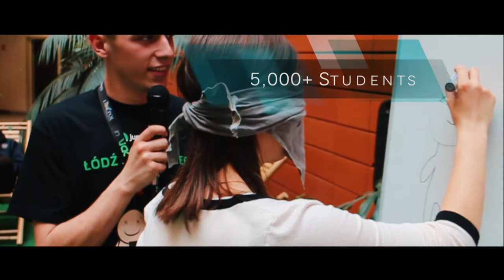Faculty of Management - What we offer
Welcome to the Faculty of Management, at the University of Lodz, Poland! Take a look at what we can offer you as our prospective student: collaborative environment, interactive classes and opportunity to boost your management skills. Join us, you are more than welcome!